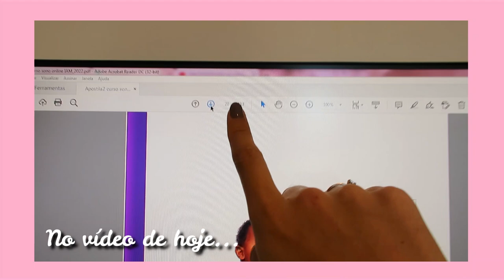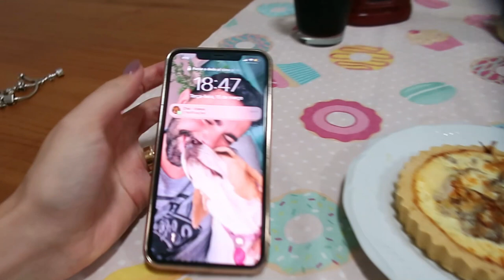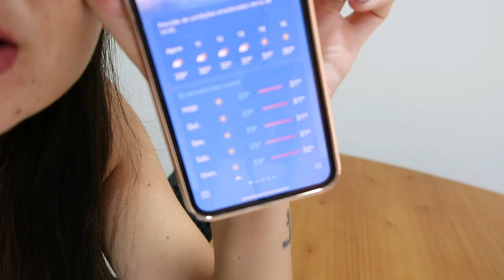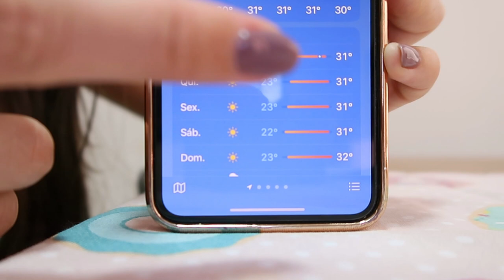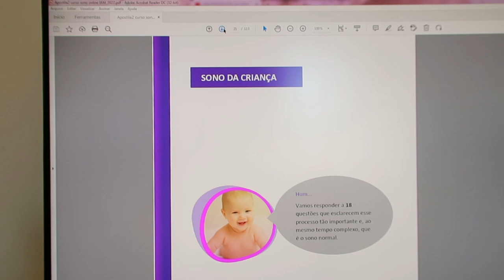VACINA NOS PETS, ALMOÇO PRÁTICO E UM DIA NÃO MUITO BOM - Thamyê Baseggio